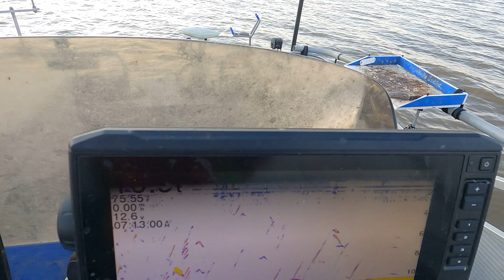Part 2 of fishing with MUDDY RIVER CATFISHING'S KRIS F!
Check this out guys! We got to a good spot and I learned the secret to huge fish! huge chunks of bait and huge hooks! Monsters do exist and the only way to catch them is using big everything. Keep this in mind when fishing out here, even in shallow water use the biggest tackle you have. It will pay off. Also pay attention to the rig used in this lake, it does pay off!